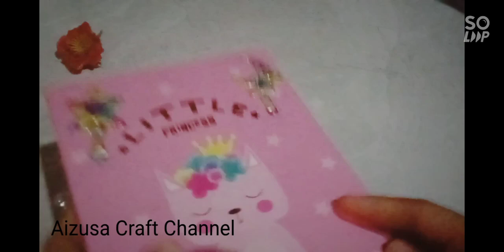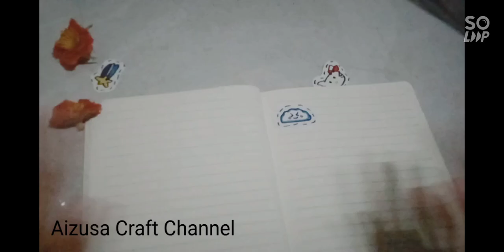KREASI Membuat Stiker Dari Label